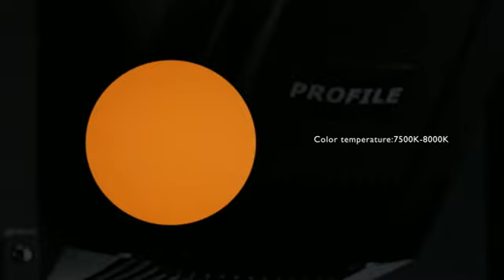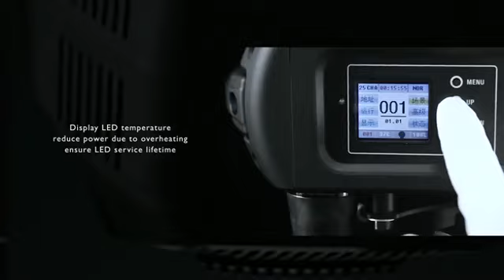550W LED BEAM SPOT WASH PROFILE 4IN1 MOVER